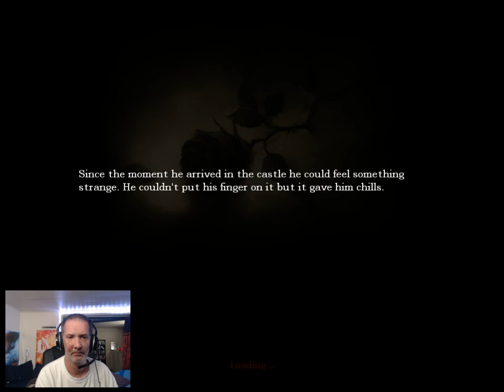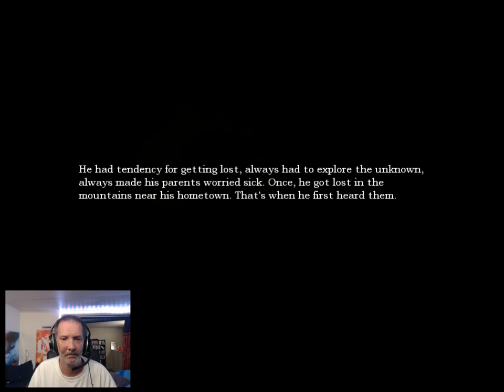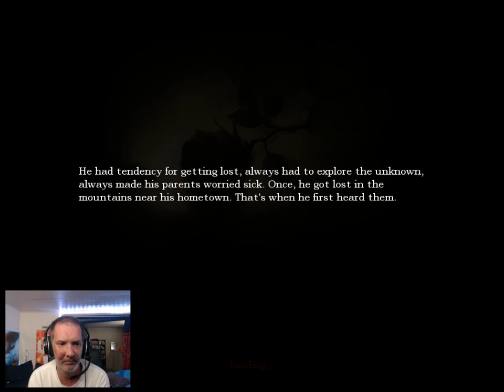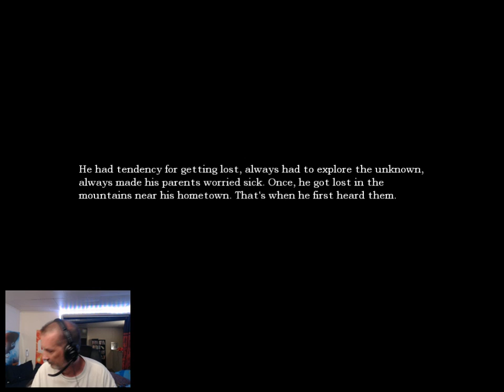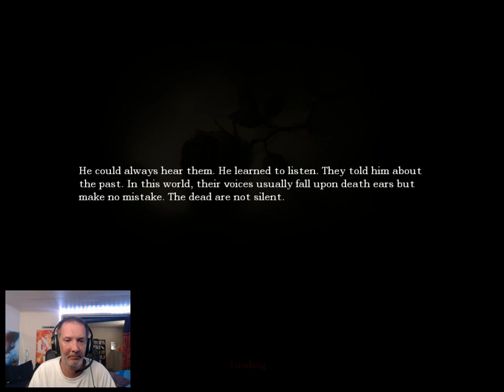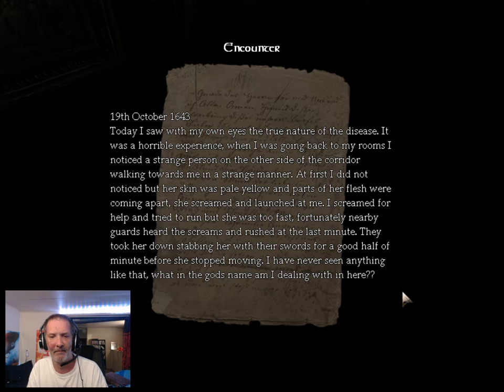AMNESIA CUSTOM STORYtime THOSE WHO WERE FORGOTTEN pt 2 Water water everywhere